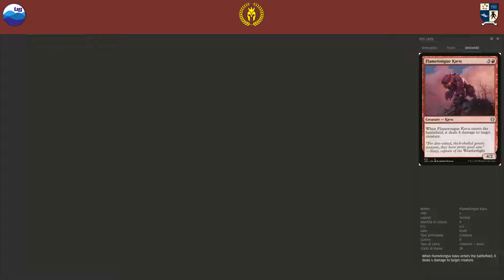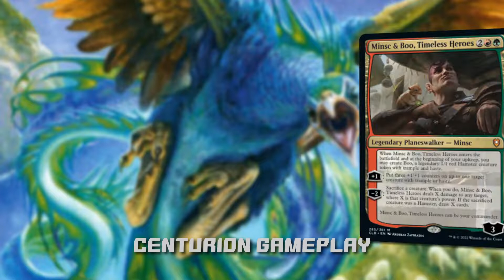Underground Sea - Cockatrice - Centurion - Arahbo & Kaheera vs Minsc & Boo, Timeless Heroes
Gameplay su Cockatrice, per il formato Centurion di Arahbo, Roar of the World con Kaheera, the Orphanguard, pilotato da Matt Lorenz vs Minsc & Boo, Timeless Heroes, pilotato da Nicola Improta, con la partecipazione, per il commento, de Il Bazar di Via Latta.